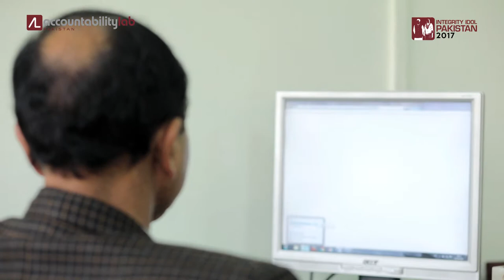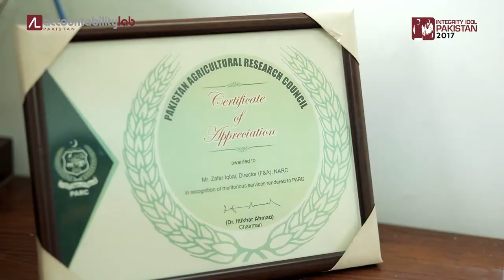ZAFAR IQBAL KHAN - Integrity Idol Pakistan 2017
Designation: Director Accounts

Zafar Khan works for the Pakistan Agriculture Research Council (PARC). With over twenty-five years experience, he has served in numerous positions though most recently as Director of Accounts. Many times throughout his career he had the chance to take a bribe but he remained committed to remaining honest. As an honest, hardworking professional, he has demonstrated and transferred his professional and technical knowledge to those he works with and encourages them to display the same characteristics.